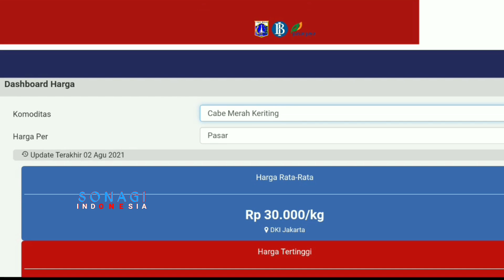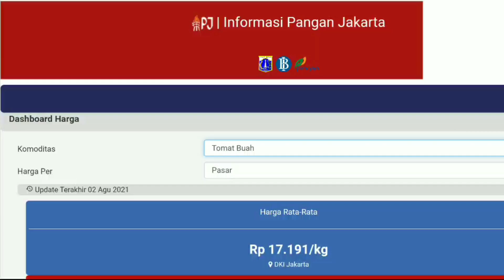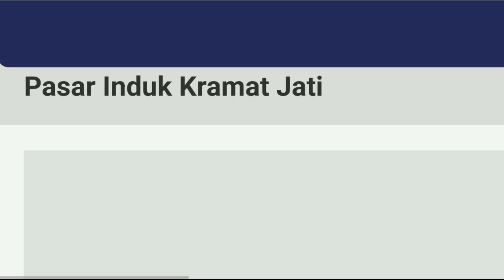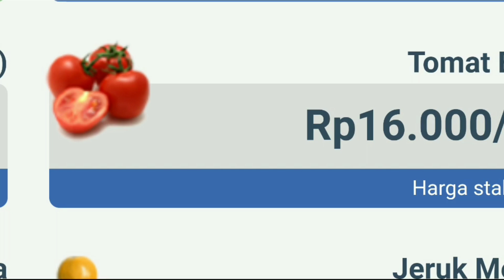harga cabe hari ini 12 AGUSTUS 2021 | info harga cabai rawit merah hari ini di jawa timur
Info  Harga cabai merah besar hari ini 12 AGUSTUS 2021 | harga cabai rawit merah hari ini di pasar cabe situbondo JAWA TIMUR.
Cek Harga cabai merah keriting hari ini 12 AGUSTUS 2021 | info harga cabai merah keriting sekarang di pasar cabe nganjuk JAWA TIMUR.
Harga cabai rawit merah hari ini 12 AGUSTUS 2021 | info harga cabai merah besar saat ini di pasar cabe pare kediri JAWA TIMUR.

SONAGI INDONESIA

KepreeTani
KepreeTube
KepreeTraveller
KepreeTaubat
KepreeTeam
KepreeTour
KepreeTernak
KepreetIn